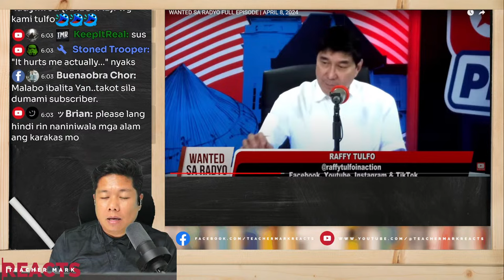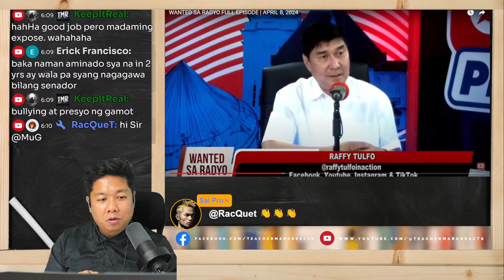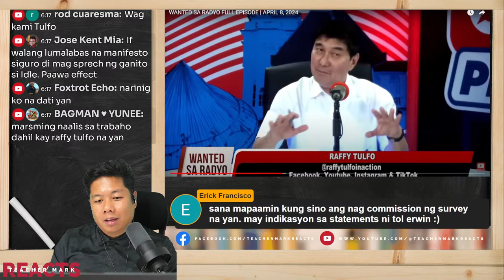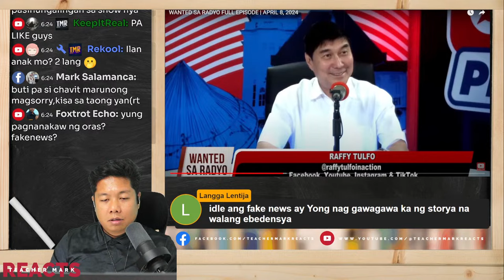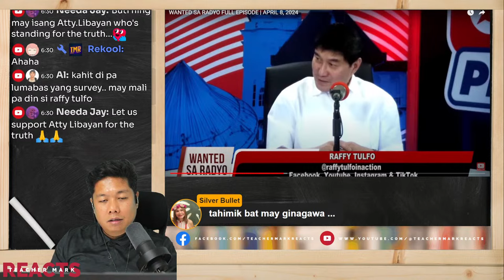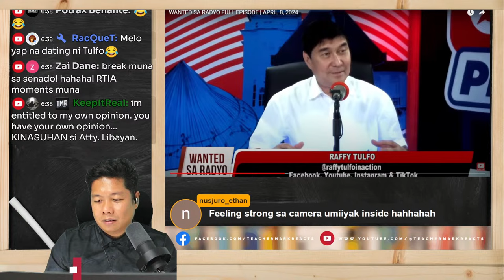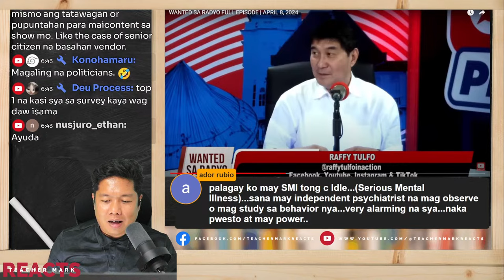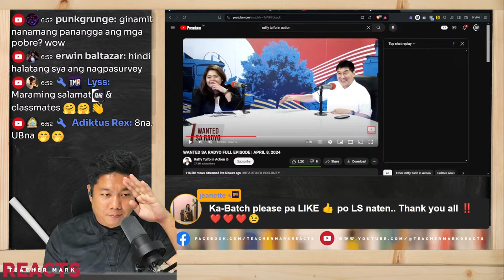MANIFESTO DINEDMA, CANLOG STORY FAKE NEWS?!? TULFO NAGSALITA NA UKOL SA LUMABAS NA SURVEY.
Batas with Atty. Claire Castro

Mornings & Late Nights with Vince and Ira

M. U. G. MALASAKIT Channel